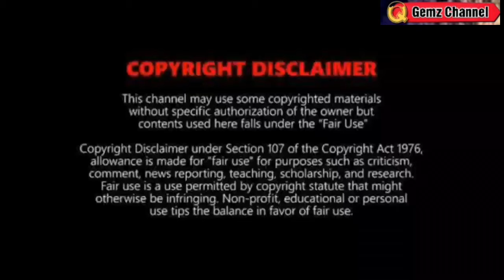MAY BAGYONG PARATING?⚠️TINGNAN DITO ⚠️WEATHER UPDATE TODAY FEBRUARY 21, 202